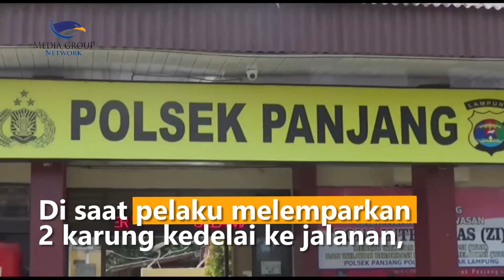Terekam! Aksi Bajing Loncat Rampas 2 Karung Kedelai di Bandar Lampung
Aksi nekad 3 pelaku bajing loncat saat merampas 2 karung kedelai dari sebuah truk yang sedang melintas. Para pelaku dengan mudahnya melempar 2 karung kedelai  masing masing seberat  50 kilogram dari dalam bak truk yang tengah melaju di jalan soekarno hatta bandar lampung.

Di saat pelaku melemparkan 2 karung kedelai ke jalanan, pelaku lainnya telah siap mengikutinya dari belakang dengan mengendarai sepeda motor.

Video ini sempat viral dan aparat Polresta Bandar Lampung berhasil menangkap 3 pelaku bajing loncat. Para pelaku bahkan  masih di bawah umur. Aksi mereka telah dilakukan berulang kali. hasil menggarong muatan truk ini  akan dijual ke pihak penadah. Andriego Pandega/Metro TV.